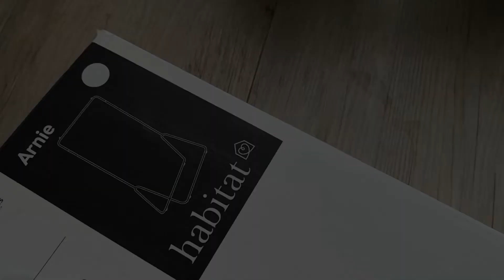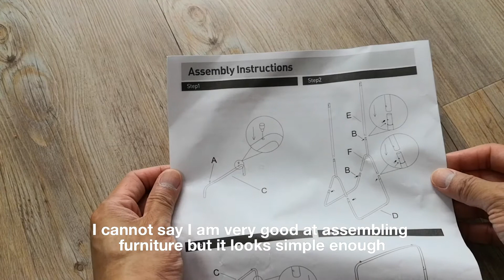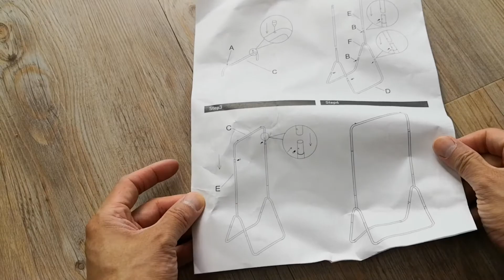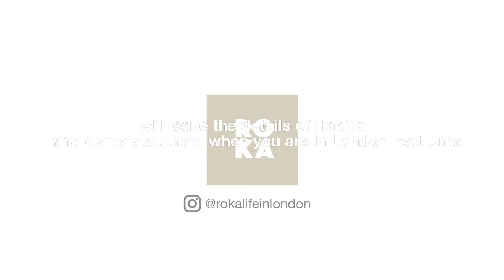[UK Furniture Shop] Clothes Rail From Habitat | My Life in London | 英國家具Habitat掛衣桿 | 英国家具ハンガーバー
Trying out clothes rail from a UK furniture shop Habitat.